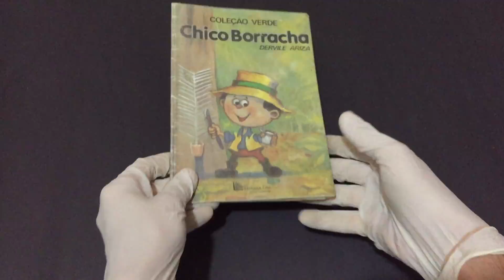Compre Agora: Chico Borracha